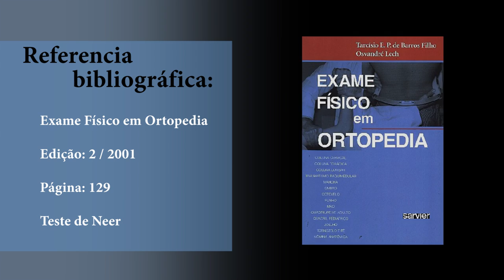Teste de Neer - UFPR